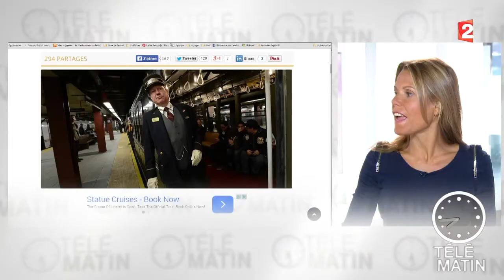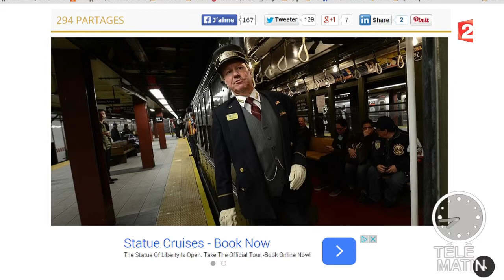Courrier International : Barack Obama